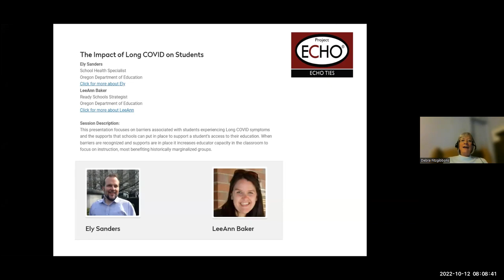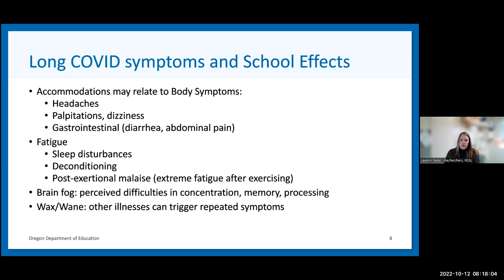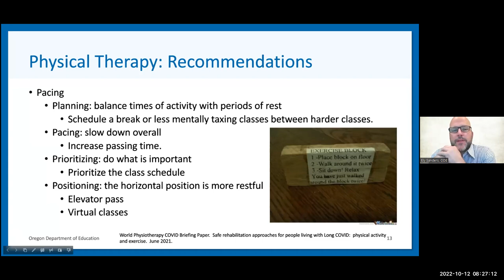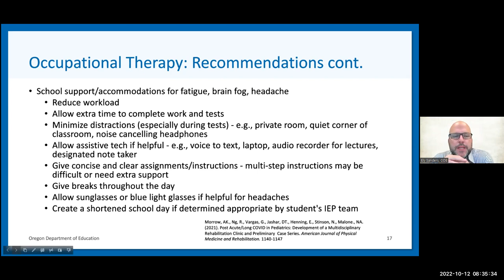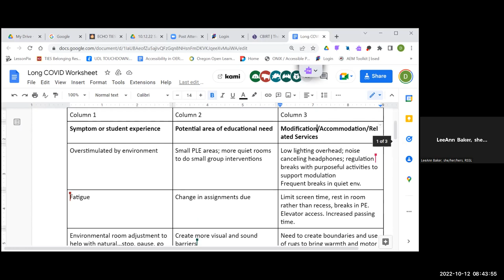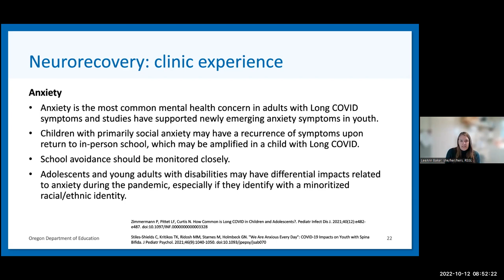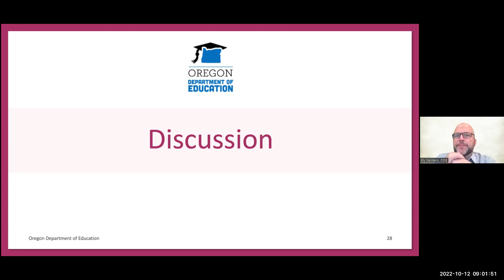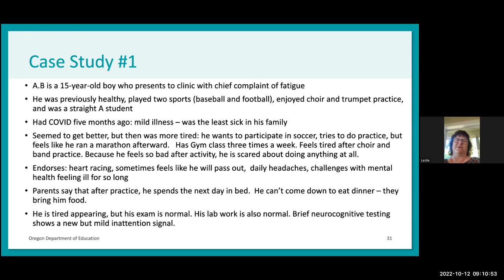10.12.22 The Impact of Long Covid on Students with Ely Sanders and LeeAnn Baker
Originally recorded WEDNESDAY, OCTOBER 12, 2022
This presentation focuses on barriers associated with students experiencing Long COVID symptoms and the supports that schools can put in place to support a student’s access to their education. When barriers are recognized and supports are in place it increases educator capacity in the classroom to focus on instruction, most benefiting historically marginalized groups.